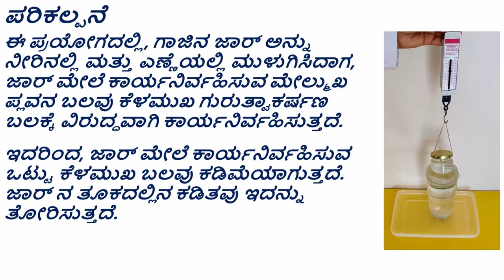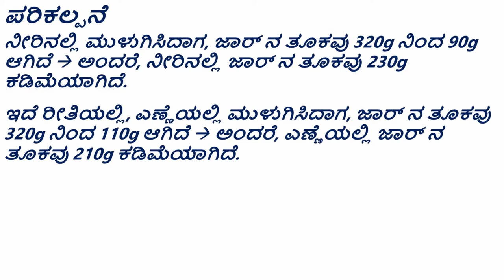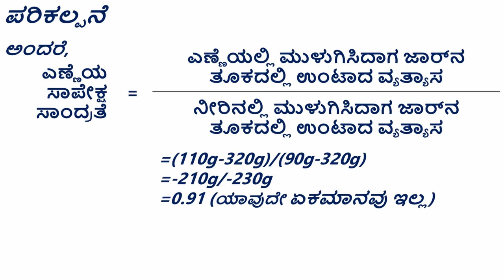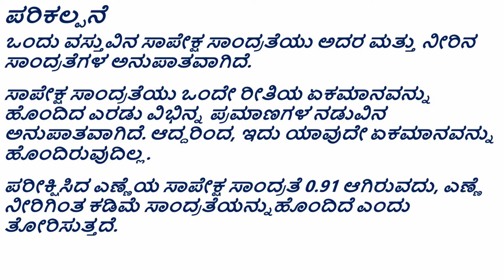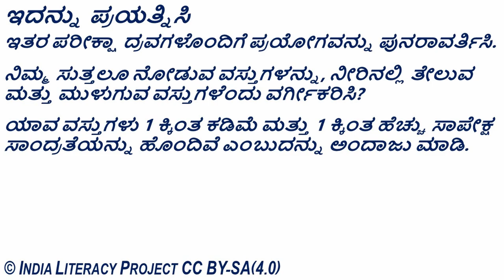Relative Density ಸಾಪೇಕ್ಷ ಸಾಂದ್ರತೆ (Kannada)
ತರಗತಿ - 9 : ಗುರುತ್ವ

ಸಾಪೇಕ್ಷ ಸಾಂದ್ರತೆಯ ಪರಿಕಲ್ಪನೆಯನ್ನು ವಿವರಿಸಲು ಮತ್ತು ವಸ್ತುವಿನ ಸಾಂದ್ರತೆಯು ಅದರ ದ್ರವ್ಯರಾಶಿ ಅಥವಾ ತೂಕದ ಮೇಲೆ ಹೇಗೆ ಪರಿಣಾಮ ಬೀರುತ್ತದೆ ಹಾಗು ವಸ್ತು ಮತ್ತು ದ್ರವದ ಸಾಪೇಕ್ಷ ಸಾಂದ್ರತೆಯನ್ನು, ವಸ್ತುವು ದ್ರವದಲ್ಲಿ ತೇಲುತ್ತದೆಯೇ ಅಥವಾ ಮುಳುಗುತ್ತದೆಯೇ ಎಂಬುದನ್ನು ಆಧರಿಸಿ ನಾವು ಹೇಗೆ ಹೋಲಿಸಬಹುದು ಎಂಬುದನ್ನು ವಿವರಿಸಲು ವಿಜ್ಞಾನ ಪ್ರಯೋಗ. ತೇಲುವ ಶಕ್ತಿಯ ಪರಿಕಲ್ಪನೆಯನ್ನು ಪರಿಚಯಿಸಲು ಮತ್ತು ಮುಳುಗಿದ ವಸ್ತುಗಳ ಮೇಲೆ ಅದು ಏಕೆ ಸಂಭವಿಸುತ್ತದೆ ಎಂದು ವಿವರಿಸಲು ಸಹ ಈ ಪ್ರಯೋಗವನ್ನು ಬಳಸಬಹುದು.

Grade- 9: Gravitation

Science experiment to explain the concept of relative density and how density of an object/material impacts its mass or weight and how we can compare the relative density of an object and a liquid based on whether the object floats or sinks in the liquid. This experiment can also be used to introduce the concept of buoyancy force and why it occurs on immersed objects.